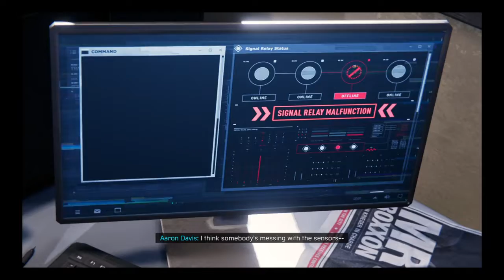Marvel's Spider-Man: pt 3 reset world